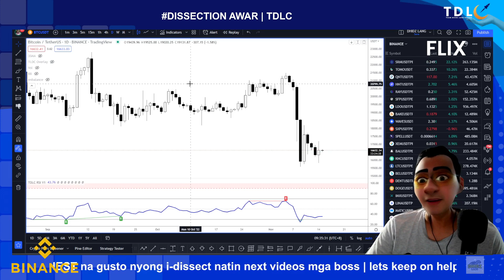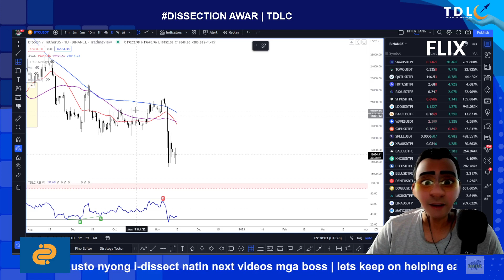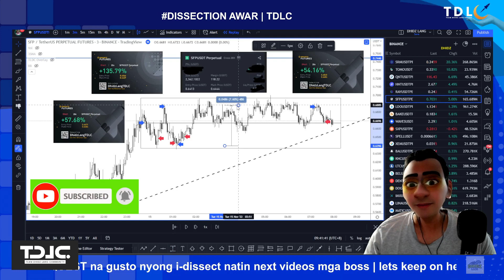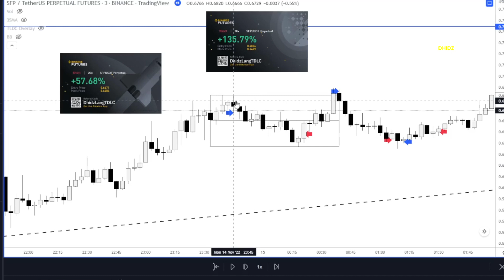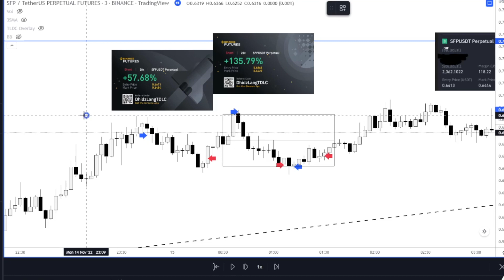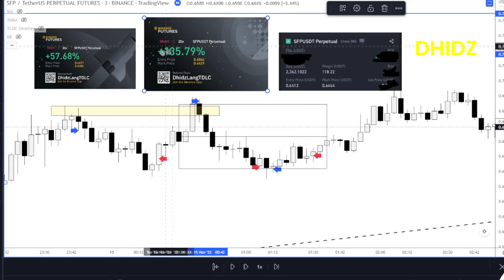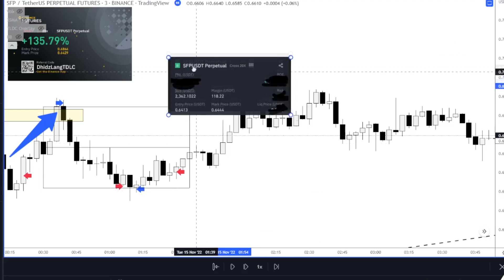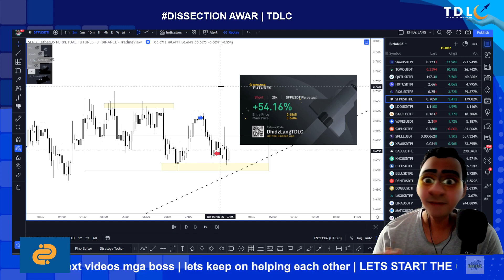DISSECTION AWAR | $SFP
See yourself SUCCESSFUL in the next few years!

Please follow me in Facebook
DHIDZ LANG

Laging tatandaan na dapat nating pagyamanin yung talentong ipinagkaloob sa atin ng Dios at siguradong dadagdagan pa ito ng Dios basta makita Nyang pinagyayaman natin ang mabuting talento na galing sa Kanya.